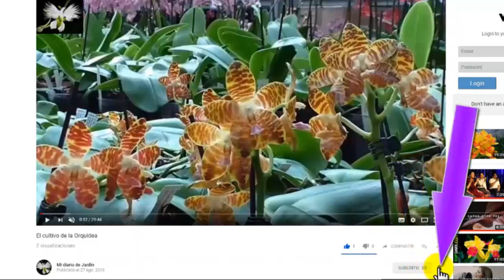Asystasia gangética, CAMPANITA DE JARDÍN o VIOLETA CHINA, Mi diario de Jardín.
la conoces como: AZULZINHA, su nombre científico es Asystasia gangética, tambien se conoce como CAMPANITA DE JARDÍN, VIOLETA CHINA. otros nombres.

La Asystasia Pertenece a la familia Acanthaceae y es originaria del Sur de África y de la India.  La variedad Asystasia  es considerada maleza invasiva, por su fácil crecimiento  y su reproducción.

Esta hermosa y pequeña planta pertenece a las plantas herbácea, perenne, puede tener hasta 60 cm de altura, Es una planta trepadora o rastrera de bajo crecimiento.

Se suele colocar en canastas o macetas en estantes, es ornamental, las vas a encontrar cultivadas en  la sombra bajo árboles y en maceteros en los bordes balcones, La floración se produce en racimos, le salen todos los días, las flores son color violeta y blanco. Esta especie es tan hermosa como lo son sus hojas.
Que les guste el video  puedan cultivar esta planta es mi propósito,   gracias por compartirlo.